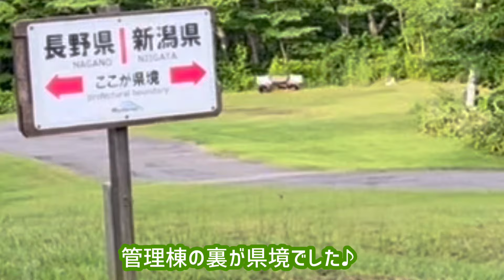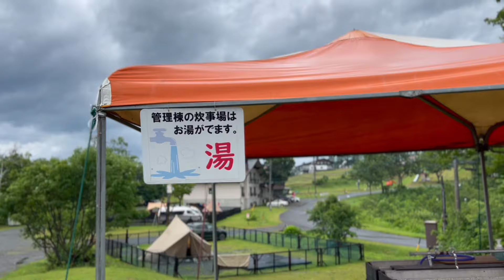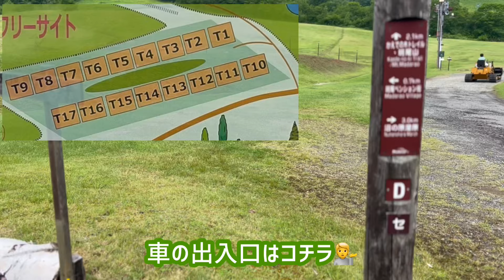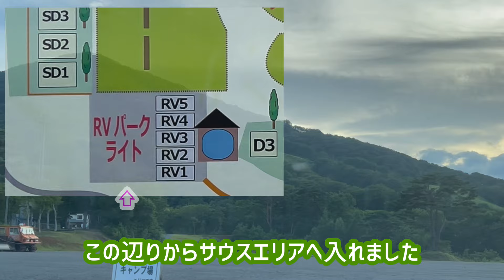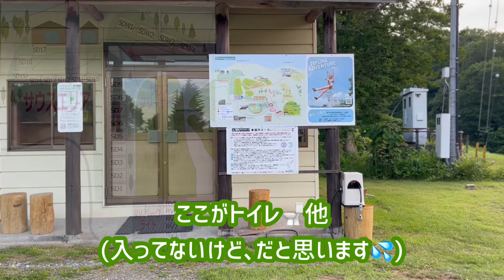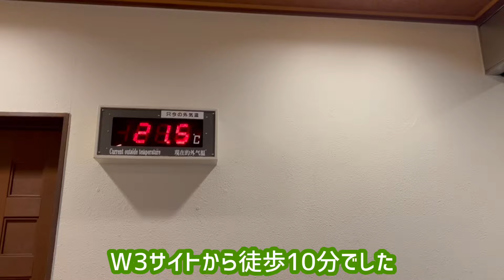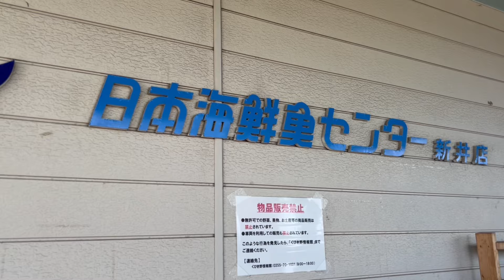斑尾高原キャンピングパーク なっぷ殿堂入り 3エリア全サイト案内 いぬキャン33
斑尾高原キャンピングパーク

常にかは不明ですが、毎朝8時頃にゴミの

回収に来てくださいました。

受付棟(売店も)は17時にはいなくなります。

売店は必要最低限の物だけですが、ロック

アイス(300円)はありました。

虫がほとんどいないって口コミありましたが、

ちゃんといます(笑)

アクティビティはジップラインのみちょっと

だけ紹介しましたが、他にも室内含め充実し

ている様なので、興味ある方はHPでご確認

下さい。山菜取り なんてのもありました♪

道の駅　あらい

キャンプ場から最寄スーパーマーケットは、

飯山市街まで20分です。

時間に余裕があれば､市内と反対方向だけど

断然コチラをおススメします。

上信越道 新井PAスマートIC(上り)に隣接。

回転寿司 きときと寿しに行きたかったけど

ちょうど15〜16時の休み時間でした💦

長野・新潟のお土産も沢山ありました💕